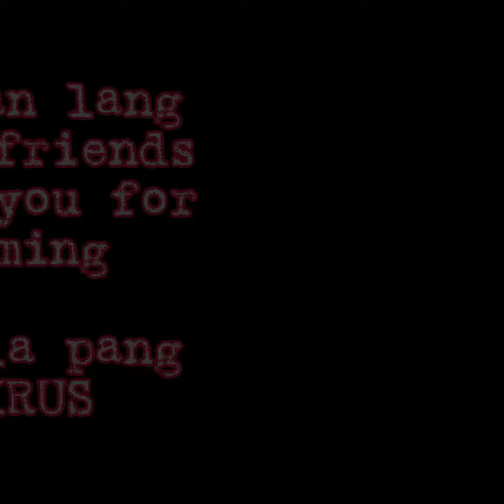Kulitan memories nakakamis din